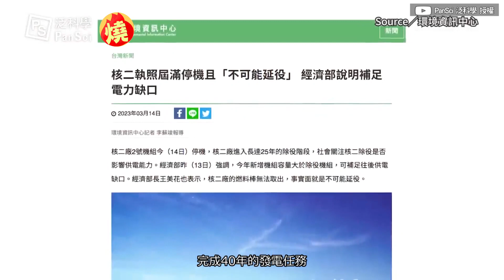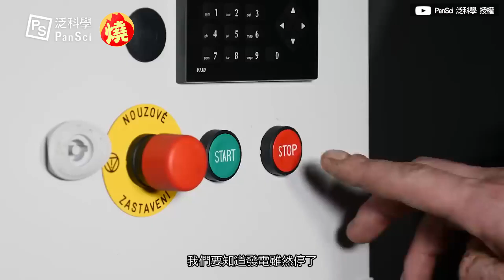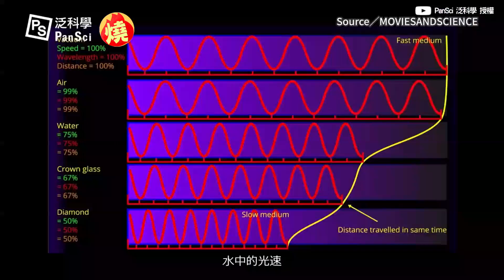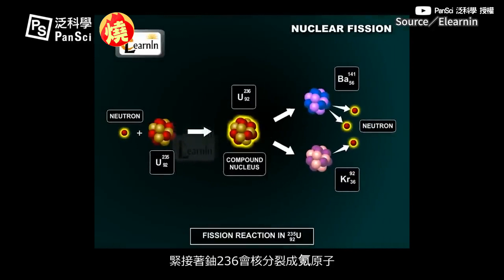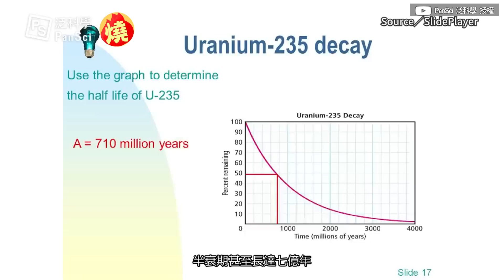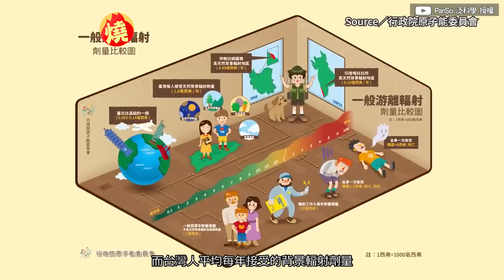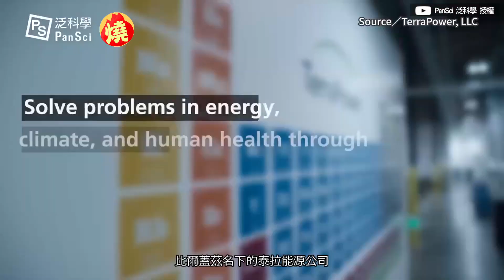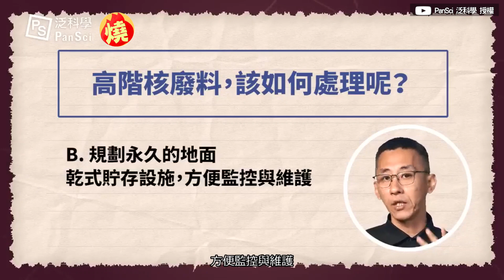核二廠除役作業超龐大 達人揭「高階核廢料去留」問題：需儲存20萬年－全民話燒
核二廠於3月14日正式退役，完成了40年的發電任務，不過退役後，也將面臨繁複的除役工程，YouTube頻道「PanSci 泛科學」日前詳解核二廠除役作業流程，不僅需花費25年的觀察及拆除等工作，還須面對約5000噸的高階核廢料（燃料棒）處置，泛科學分析，高階核廢料恐需儲存20萬年才能丟棄，究竟該如何安置龐大的核廢料，是許多人最關心的事情。
創作者：PanSci 泛科學